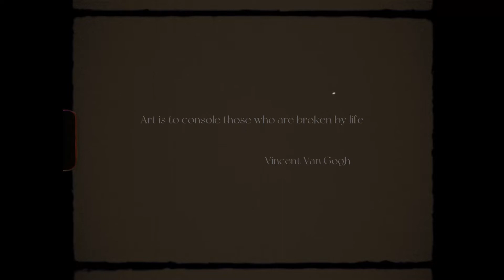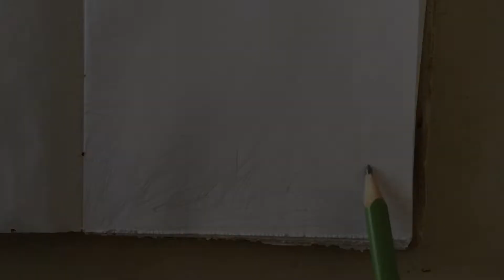|Spilling Out Thoughts Ep. 1| Impressionist inspired painting ✧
Info ✧

✦ Sketchbook: handmade
✦ Brushes: I used different types but I recommend Daler Rowney
✦ Paint: watercolour and gouache
✦ Pencil: Oro

✧ All artwork in the video is original and my own ✧

✧ Stay safe ✧